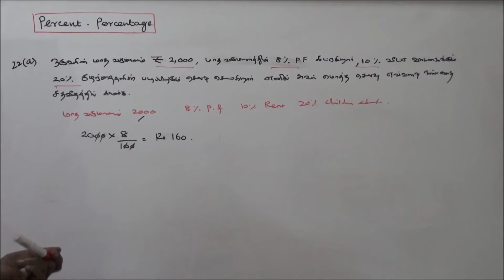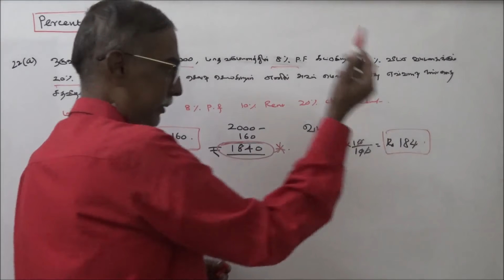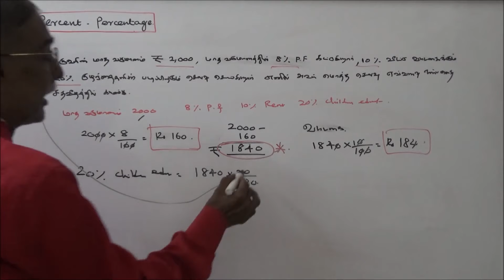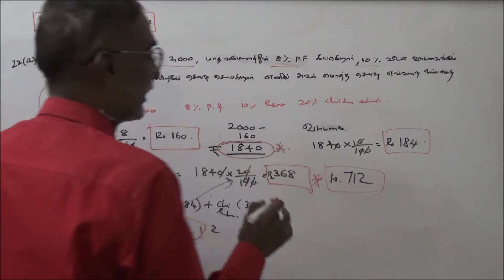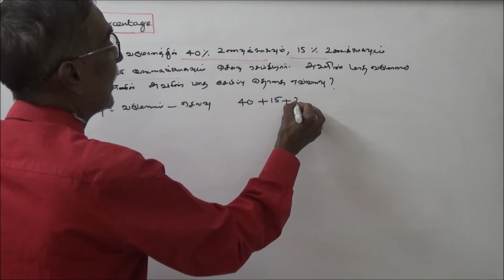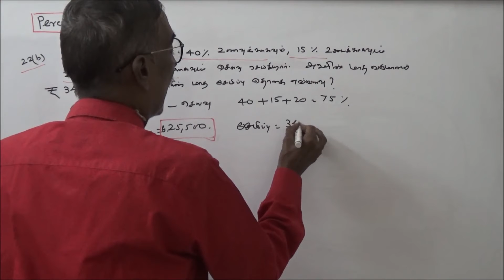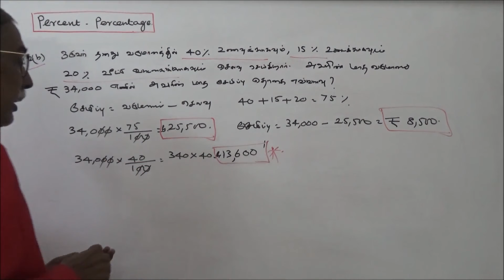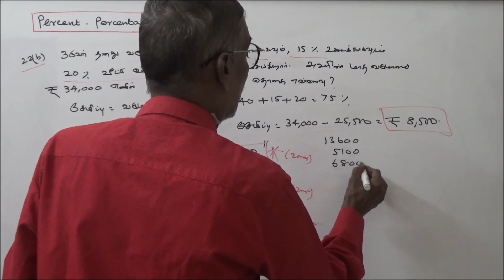TNPSC MATHS – 50 OBJECTIVE TYPE QUESTIONS – PERCENT AND PERCENTAGE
TNPSC கணிதம் – PERCENT AND PERCENTAGE
[சதவீதம் மற்றும் விழுக்காடு]
PART – 12 –  வினா – விடை – விளக்கம்
வினா (22a)
ஒருவரின் மாத வருமானம் ரூபாய் 2,000,  அவரது வருமானத்தில் 8% ப்ரொவிடென்ட் பண்டும், 10% வீட்டு வாடகைக்கும், 12%  குழந்தைகளின் படிப்பிற்கும் செலவு செய்கிறார் எனில் அவர்  மொத்த செலவை சதவீதத்தில் காண்க.

வினா (22b)
ஒருவரின் மாத வருமானம் ரூபாய் 34,000,  அவரது வருமானத்தில் 40% உணவிற்காகவும் , 15% உடைக்காகவும்,  20%  வீட்டு வாடகைக்காவும் செலவு செய்கிறார் எனில் அவர் மாதம் சேமிக்கும் தொகையை கணக்கிடுக.